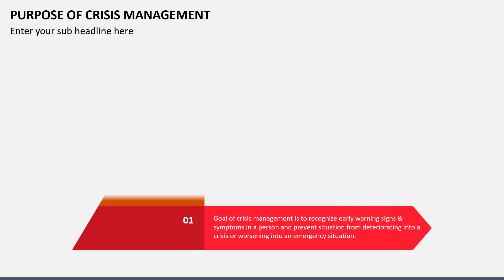Purpose of Crisis Management Animated Presentation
Instantly download our Purpose of Crisis Management template for MS PowerPoint and Google Slides to depict the purpose of this process in a comprehensible manner.